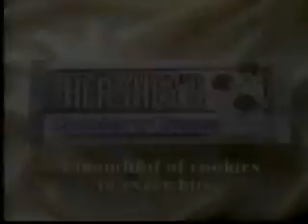Nick Jr. Commercials/ Face Breaks (November 1997)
Enjoy these great commercials and Face interstitials from Nick's classic kids block!

 Thanks to JUSXTREME96 for this tape!